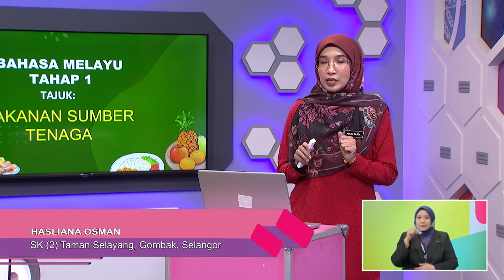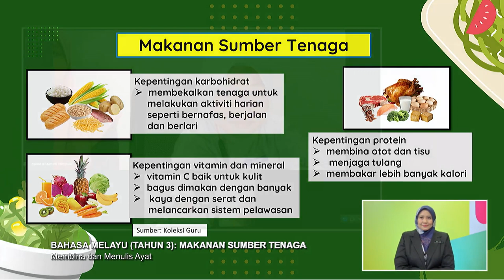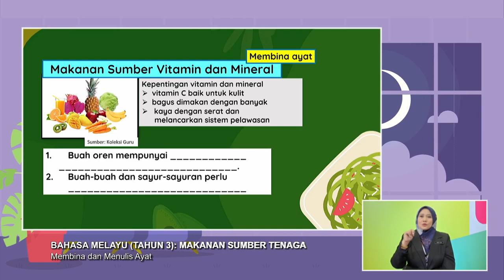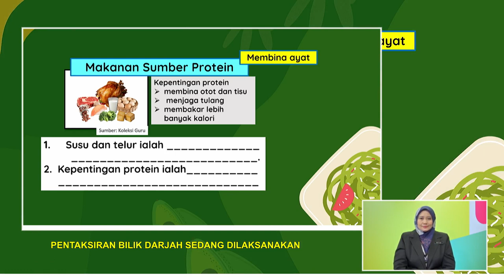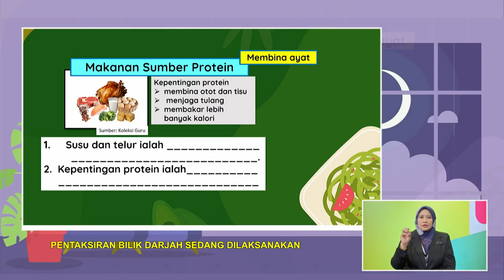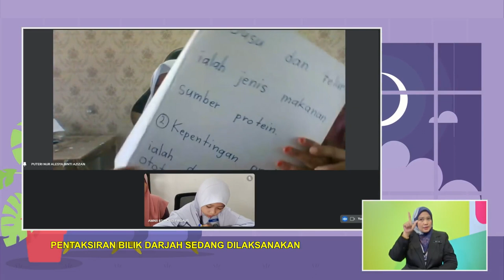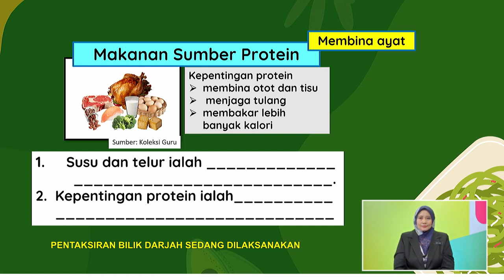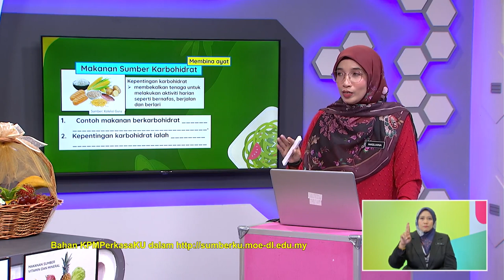DidikTV Tahap I 2022 Ep 58 Bahasa Melayu Tahun 3 Makanan Sumber Tenaga